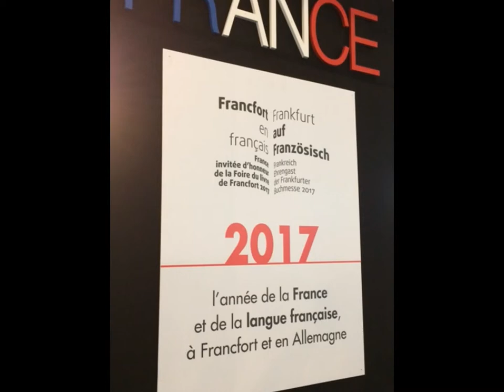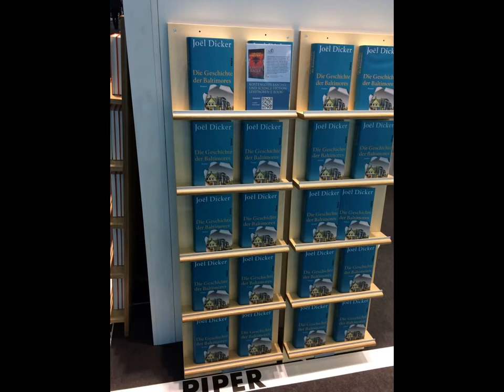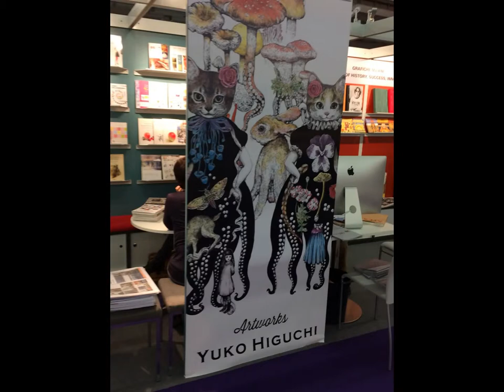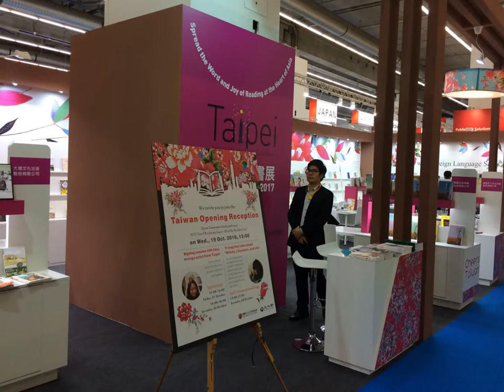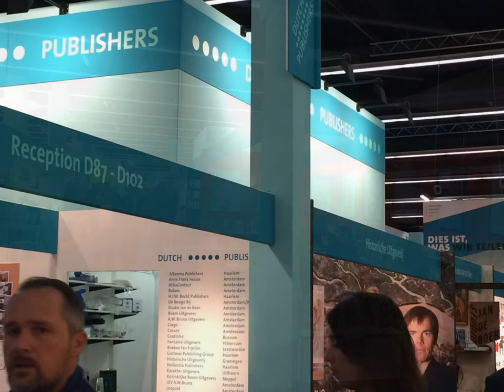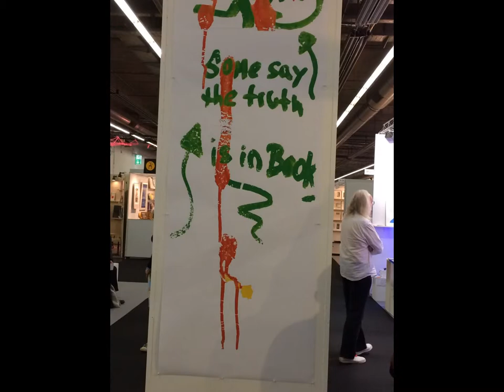Foire du livre de Francfort 2016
LR livre et lecture et le CRL Midi-Pyrénées ont accompagné 10 éditeurs à la Foire du livre de Francfort 2016.